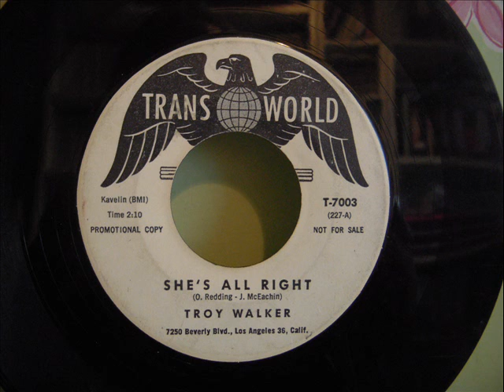TROY WALKER - SHE'S ALL RIGHT